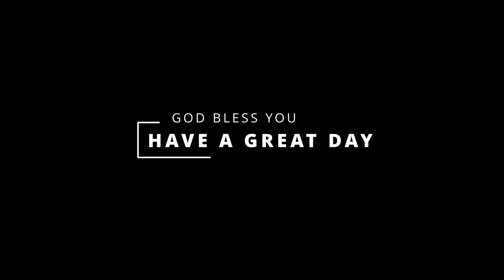KEEPING THE FAITH // Time With Trev // 11